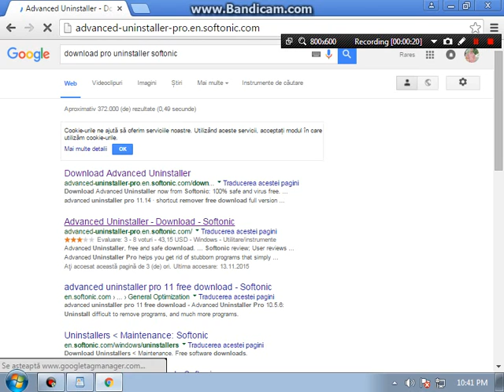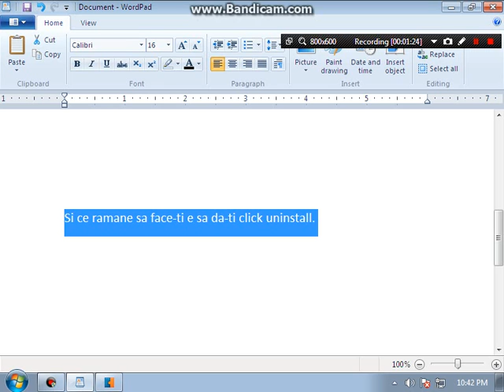Cum sa dezinstalezi un program fortat din calculator!!